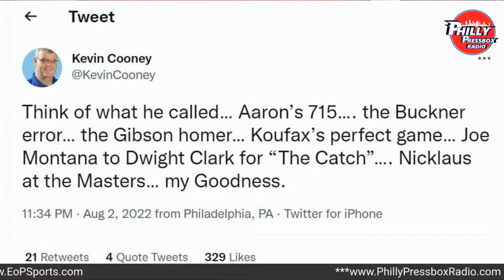'Pete Rose Changed Everything' (Chris Wheeler on 1980 Phils, Vin Scully, More)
Always great to talk baseball with former Phillies color analyst Chris Wheeler. In this segment, "Wheels" reminisces about a controversial non-Hall of Famer ("Pete Rose changed everything" for the Phillies), P-A man Dan Baker ("I'm so happy this organization is honoring him"), and the late Vin Scully ("a wonderful man and a great talent") -- Chris tells a cool story about Vin! Bill Furman and Jim "Chet" Chesko have hosted Philly Pressbox Radio since 2014.